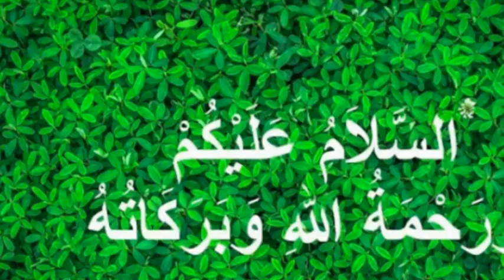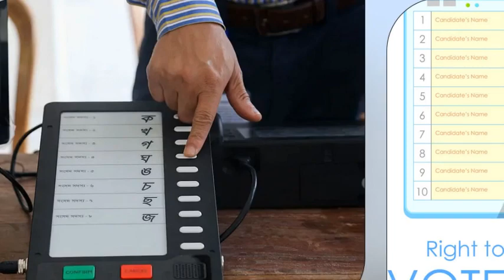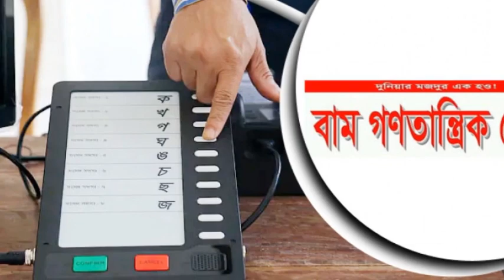এইমাত্র পাওয়া খবর l Bangla news 20 October 2022 l Bangladesh latest news today l AFSA news bd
Bangla news 20 October 2022 l Bangladesh latest news today l AFSA news bd BanglaNewsToday​​ todaybanglanews​​ newsbangla​​

update news today,bd news24 update,update all bangla news,ajker bangla khabar